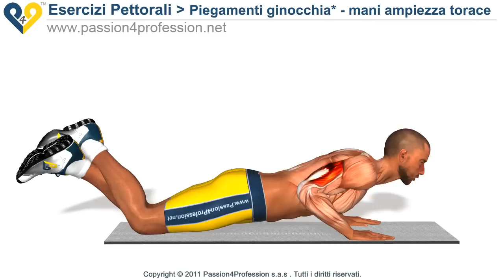Allenare "pettorali interni"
Allenare pettorali interni: ottimo esercizio per allenare la parte interna del muscolo pettorale